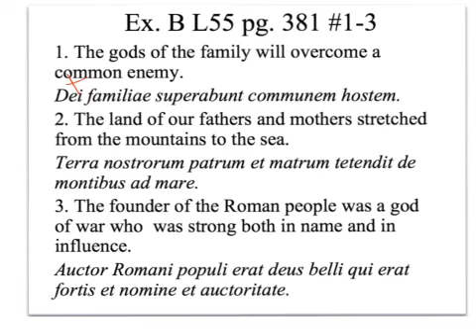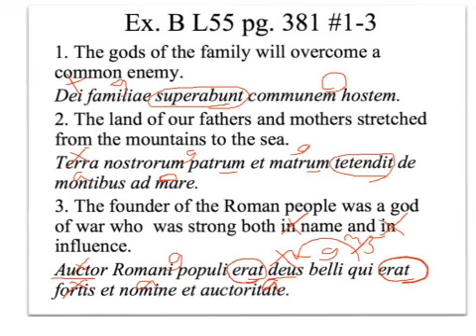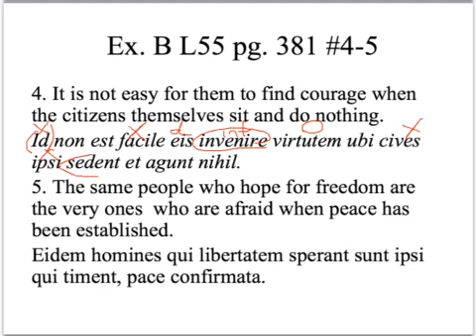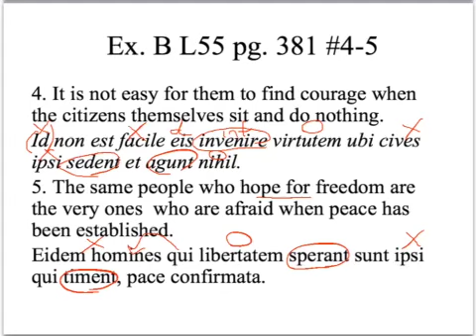ex b l55 pg381_1-5